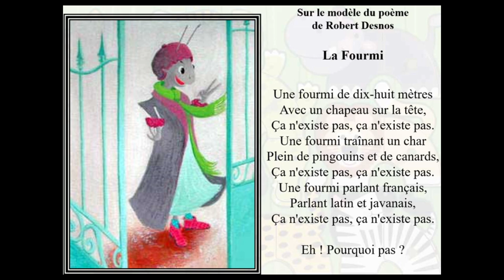Evolvenza Punto Effe E' Antonio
Cit./ THE ABSOLUTE IS FOUND WHERE I DO NOT SEE IT.